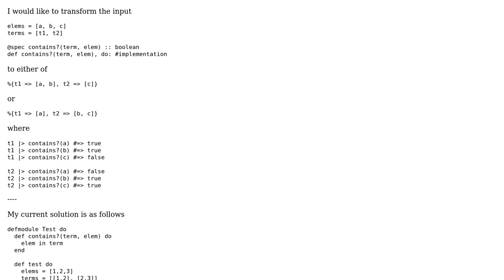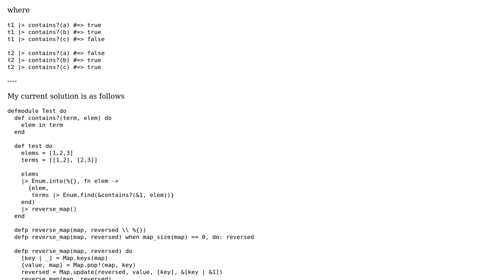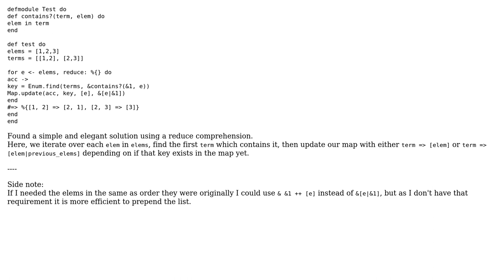Code Review: Elixir generate inverted / reversed map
With thanks & praise to God, and with thanks to the many people who have made this project possible! You are responsible for your own actions.